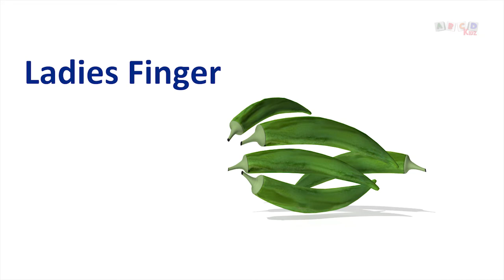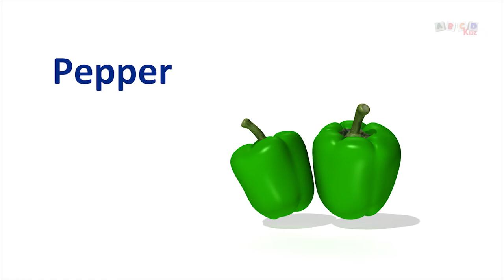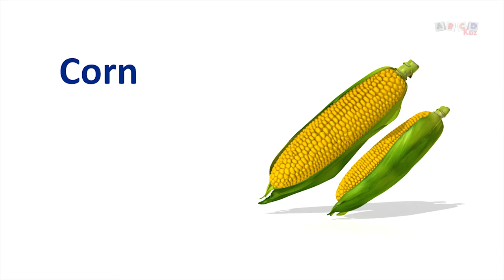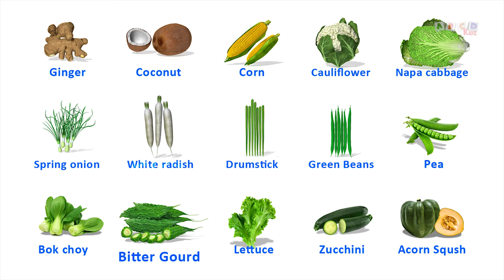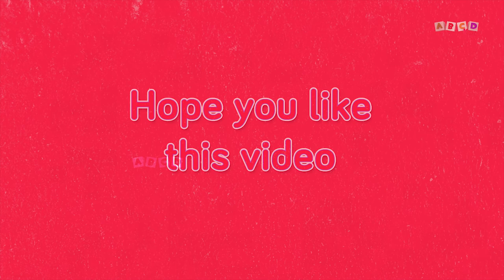Learn Vegetables I Vegetable Names I English vocabulary I Easy English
kids educational video links

123 going to school by bus

Alphabet song kids learn 123 air plane and

IN FUTURE
surprise egg toy, abc song, finger family song, toys, pre school, nursery rhymes collection videos,
educational,children songs, children rhymes, dancing, singing, learn, nursery rhyme lyrics,Cartoon,
preschool, abc kids song, number rhymes,Learn Colours, Rain Rain Go Away Nursery Rhymes,

The Wheels on the Bus, Learn the Alphabet, Cartoons for Children,Kids Animation Videos,
Cartoon Animation, Cartoon Bus, School, baa baa black sheep, Twinkle Twinkle Little Star,marry had a little lamb,

Learn The shapes, learn vegetables,Learn Fruits, for Kids,Counting  1 to 10, counting, learn numbers,  numbers song, number train, 123 song, baby toddler songs,kids video,ESL, EFL,

kid songs,kindergarten rhymes, preschool, cbse syllabus,ncert, Kids Songs,baby rhymes,music for children,songs for children